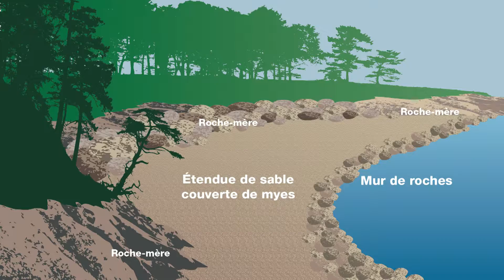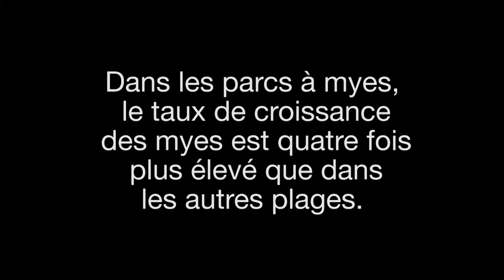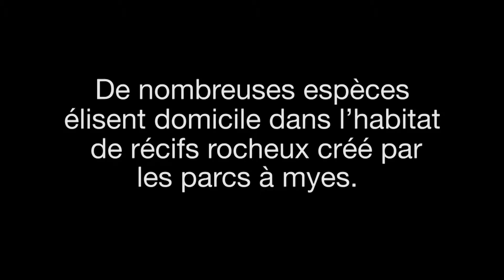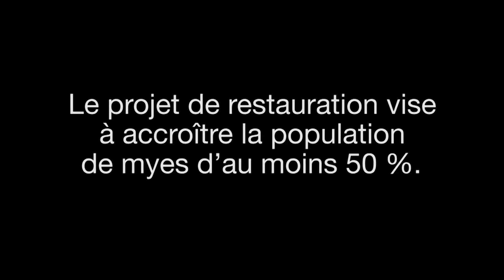Restaurer un parc à myes des Salishs de la côte - Réserve de parc national des Îles-Gulf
Parcs Canada et les nations WSÁNEĊ et Hul'q'umi'num expliquent l’importance historique des parcs à myes et ce qu’ils font maintenant pour les restaurer dans la région sud des îles Gulf.